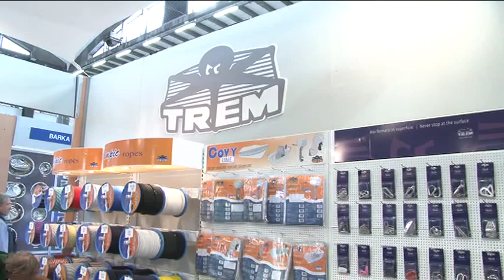La pompa di sentina sempre in movimento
Trend, distributore italiano di accessori nautici presenta la pompa di sentina a soffietto sempre in funzione. Non utilizza la corrente ma sfrutta il movimento della barca in ormeggio. L'accessorio a soffietto funge da pompa e scarica l'acqua che si forma nella sentina. Il brevetto è dell'azienda svedese Länsman...